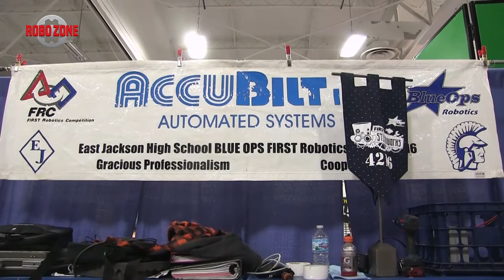Consumers Energy - RoboZone TV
Consumers Energy is a great supporter of FIRST in Michigan. Kiara Hay looks at their work with various robotics teams. for more information.